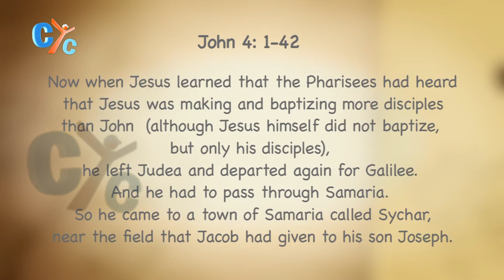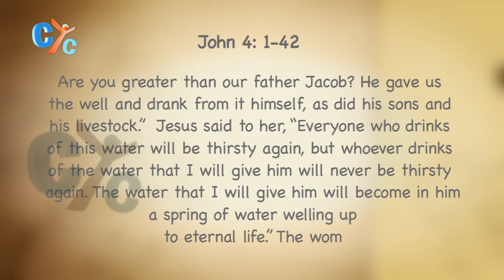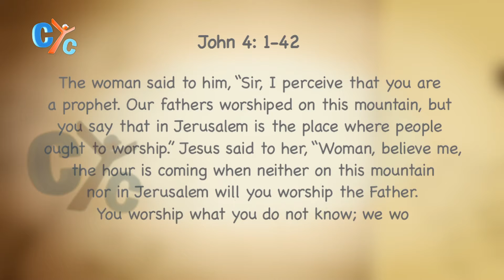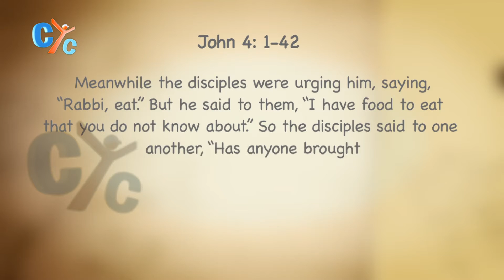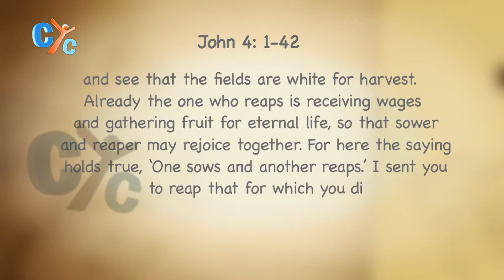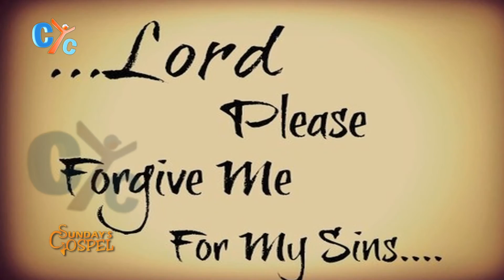Sunday's Gospel: The fountain of life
Baptism
Do you know it's value?
Do you know it's benefits?
We will know all that here on CYC.